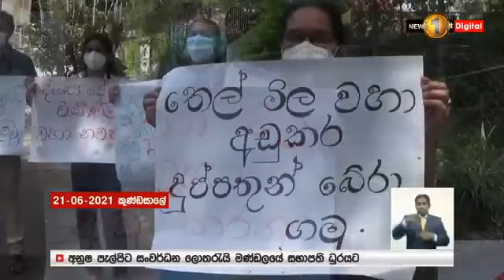තෙල් මිල වැඩි කිරීමට එරෙහිව අදත් විරෝධතා...…